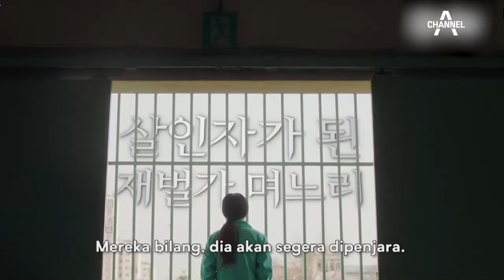#7 Viu Drakor Class | Belajar Bahasa Korea dari Drama Lie After Lie bareng Fitria Rasyidi (Cimit)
Episode 7 Viu Drakor Class akhirnya tayang!😍
Siapa yang masih semangat belajar Bahasa Korea niih? Biar makin seru, yuk ikutin keseruan Belajar Bahasa Korea bareng Alfie, Reina, Yagika, dan tamu Fitria Rasyidi sekarang juga~🥰